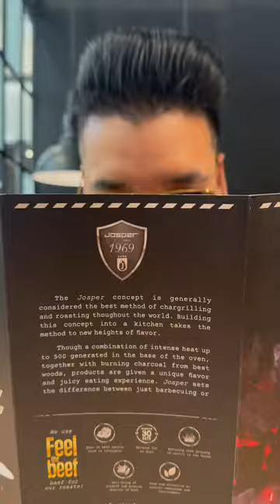Bad Man Grill